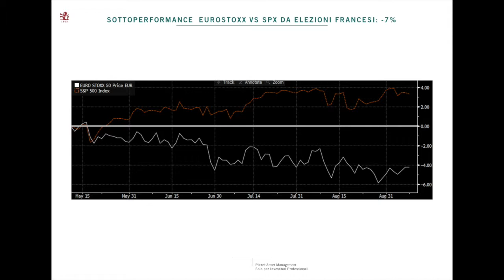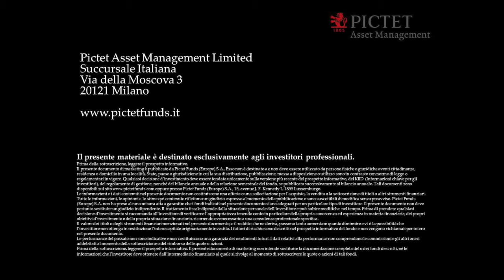Delitala (Pictet Am): “Tassi Usa, chance di rialzo a dicembre ”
Analisi mensile sui mercati dell’head of Investment Advisory di Pictet Asset Management